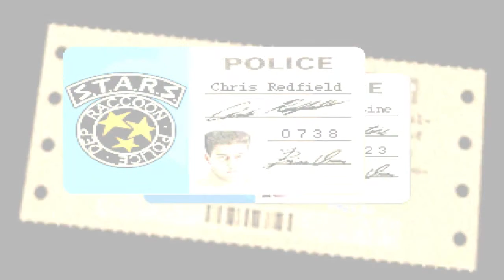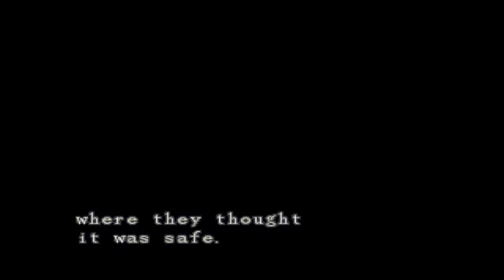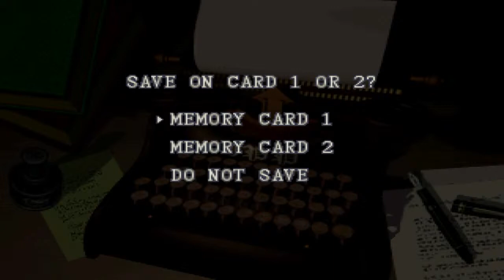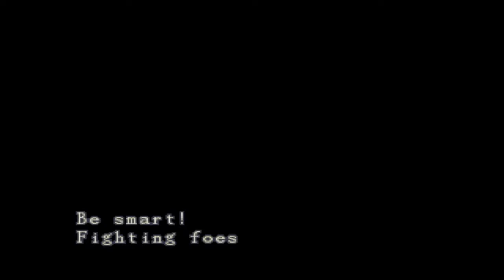Resident Evil 1 : Umbrella research [ Playstation Mod ]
After a very long time making mods for RE2 and RE3 it was time to mod RE1 again , so i added new routes, new enemies, 2 new weapons ,randomized items and new font color letter  on this case just only on the load game screen ( first one to do it )

✮🎮 More PSX Mods ( Resident Evil ) 🎮

🎮[Public Releases]🎮